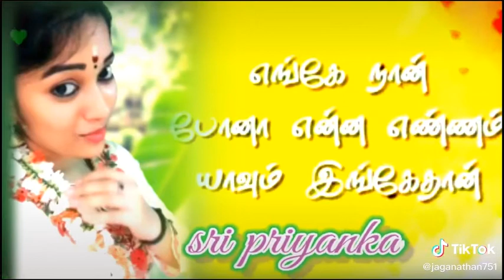priyajoe actress sri priyanka tiktok vids edited(3)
just a edit for priyajoe cute acting